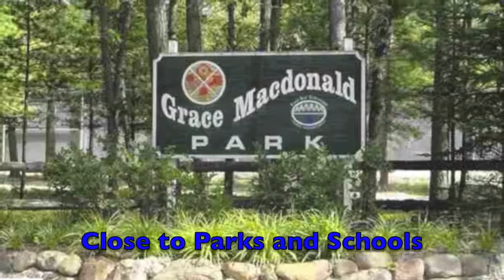3995 N Spider Lake Rd Traverse City, MI SOLD BY TRAVERSE NORTH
SOLD Exceptional ranch style home on large private lot with main floor master and finished walk out lower level. Your new home has hardwood floors throughout the main level and a large den/rec room in the lower level overlooking the woods. Spider Lake access is just down the road or hike to the VASA Trail. Close to multiple elementary schools, GTA and the Middle School and only a few minutes from downtown Traverse City. The Forest Lakes area offers many recreational activities with easy access to rivers, lakes, trails, woods and town.